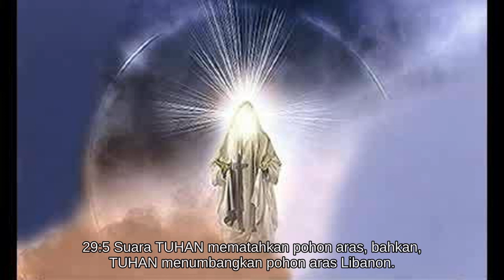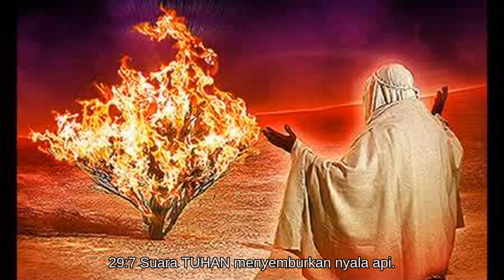Mazmur 29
Alkitab Suara - Mazmur 29